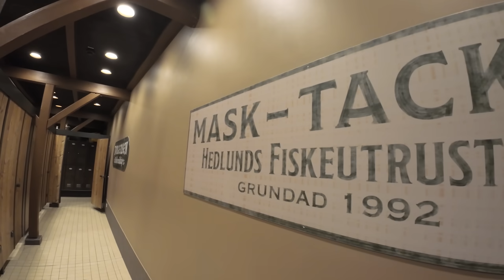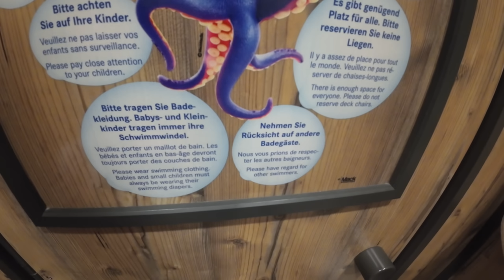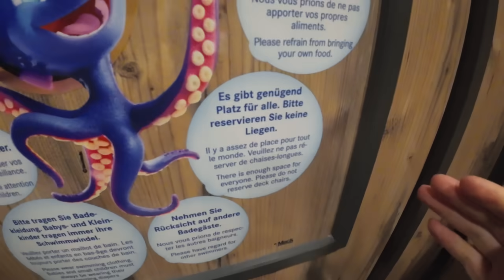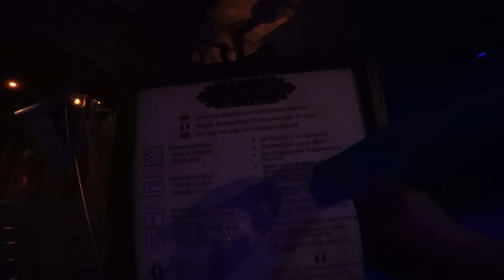NEUER Rutschenturm in RULANTICA 2023 - Vikingløp mit 8 Spuren! |Epfan95 Videoblog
Heute am 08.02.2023 war es soweit in die große Erweiterung für Rulantica wurde eröffnet.

Neben vielen neuen Liegemöglichkeiten gibt es auch ein 8- spurige Racing Rutsche, welche defintiv ein Highlight für Rulantica sind.

In diesem Video entdecken wir den neuen Nordiskturn.

Musik

• Tomorrow - Scandinavianz